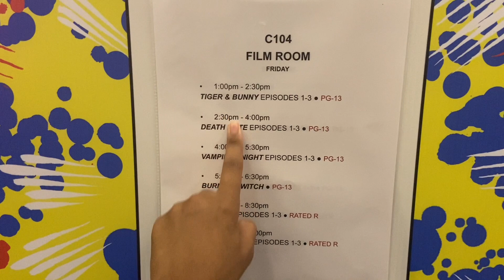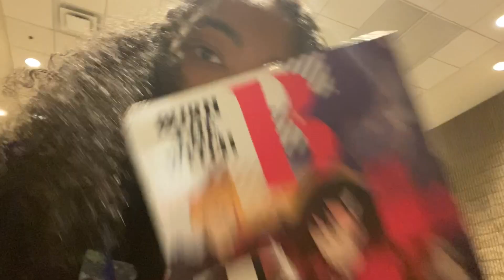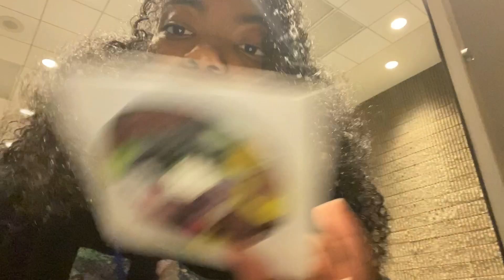Omg it’s a vlog !! || come with me to Atl comic con || Feb. 24-26 . 2023